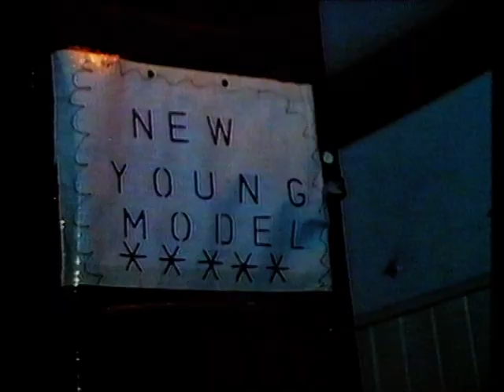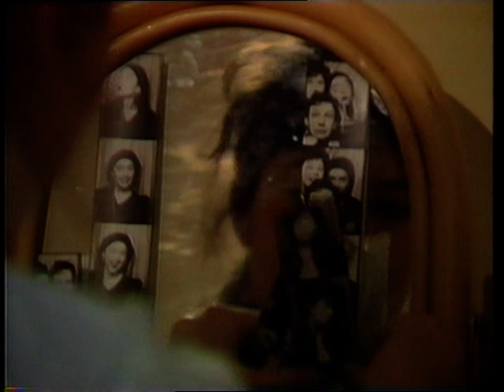BBC SCHOOLS - SCENE: Janna Where Are You? (TX 3.2.1989)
Written by LESLIE STEWART.
'I left home about six weeks ago. Came home from school, washed, changed and went. I had enough of being grateful. When I said we ought to shoot the horse and make it into hamburgers for Africa, Dad laughed. Mum thought it was an ungrateful thing to say' Janna leaves home, but is life on the streets better than life at home? Recorded in Spring 1989 from BBC2. Continuity includes Follows Shortly Slide with Music, and Daytime on TWO Ident. From my own personal collection of VHS video tapes.